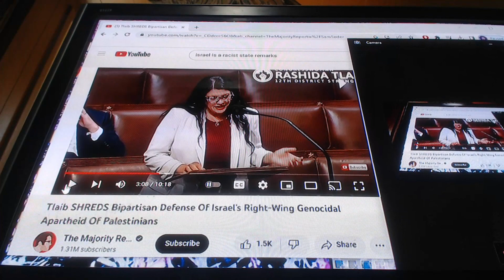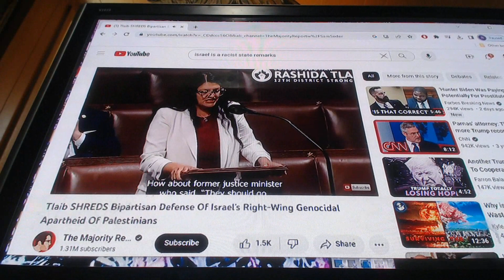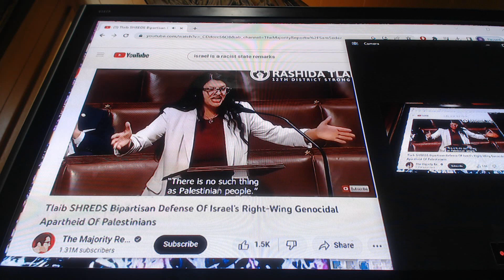Pal In Palestine - Solid State of the Unicorn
The vote was 412-9-1 with nine Democrats voting no, including
Reps. Rashida Tlaib, Alexandria Ocasio-Cortez, Ilhan Omar,
Jamaal Bowman, Summer Lee, Cori Bush, Ayanna Pressley,
Andre Carson and Delia Ramirez.